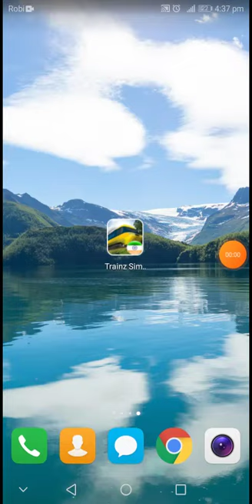বাংলাদেশি ট্রেন সিমুলেটর নিউ আপডেট।Bangladeshi Trainz Simulator